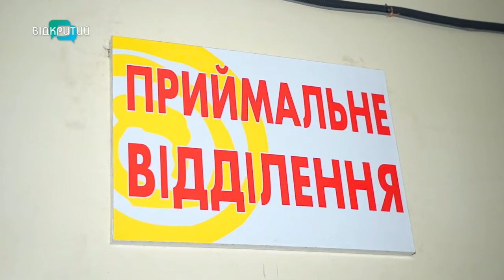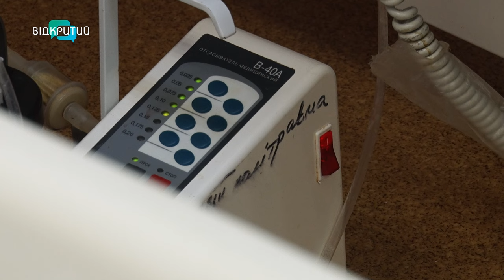Маленьку Афіну з «Охматдиту» доглядають в медзакладі Дніпра